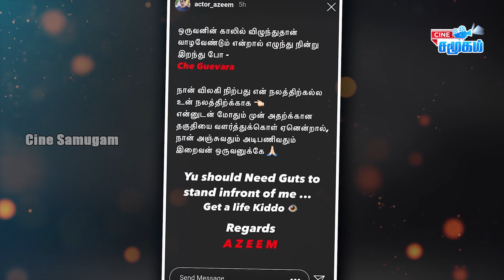🔴Unexcepted: Jithan Ramesh should be evicted || Azeem angry speech || Bigg Boss Vijay TV